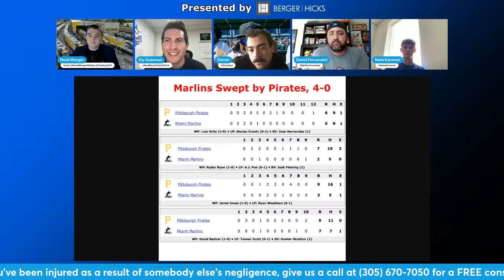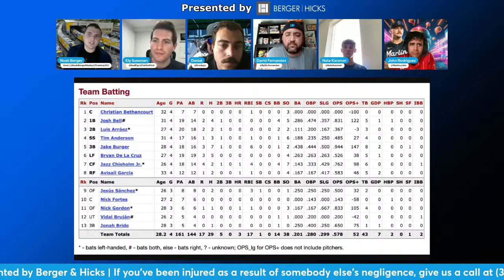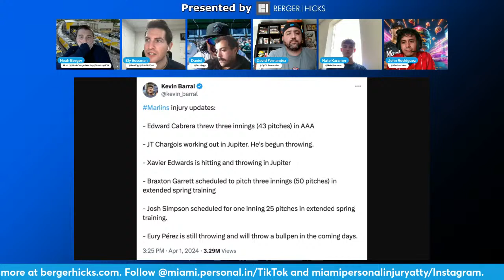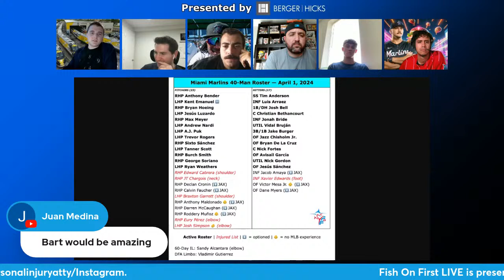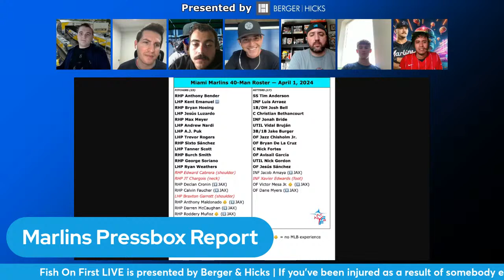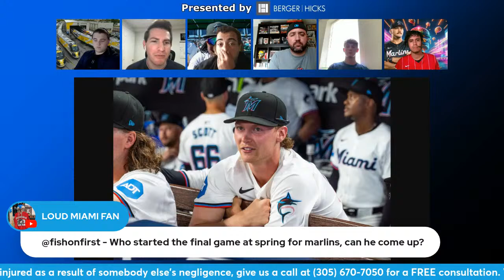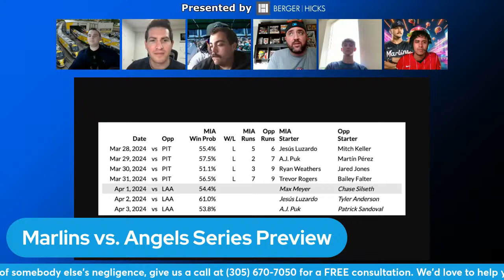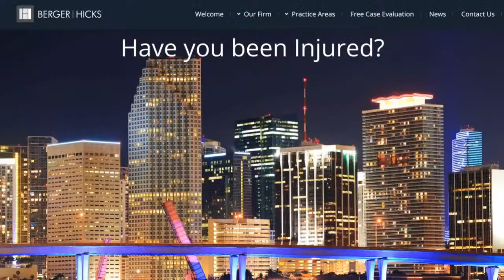Marlins vs. Angels Series Preview & Predictions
Our Miami Marlins series preview streams are BACK with new episodes leading up to the first pitch of every 2024 series opener. Special guests join Fish On First staffers to provide honest analysis of the Marlins and their upcoming opponent.

Presented by Berger & Hicks If you’ve been injured as a result of somebody else’s negligence, give them a call at .